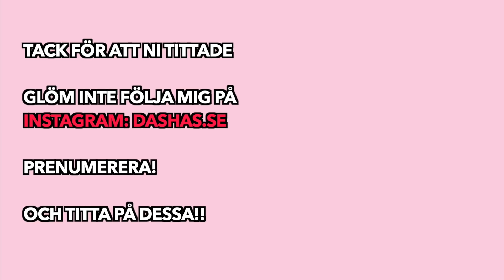Highligts av Atlas första år i livet.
OBESKRIVLIGT OTROLIGT OVERKLIGT.

De tre orden beskriver mina känslor just nu. Är han verkligen ett år? Har han funnits i livet i ett helt år? Tre hela månader längre än vad han fanns i min mage?

OBESKRIVLIGT OTROLIGT OVERKLIGT.

Bara så känner jag! Vi har samlat mysiga klipp från hans tid i magen och hans första år i livet i denna film. Hoppas ni gillar den lika mycket som vi gör.